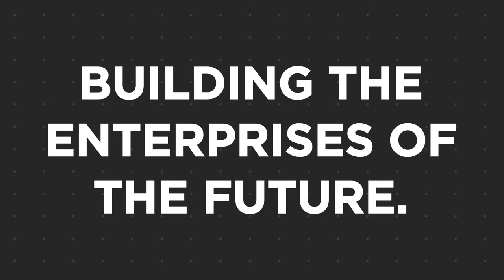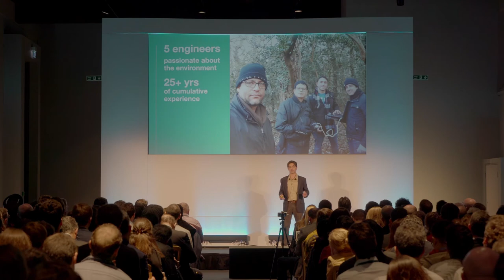Internet of Trees - Demo Day Pitch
Jose from Internet of Trees takes to the stage at Startupbootcamp IoT’s 2018 Demo Day to pitch his startup to a room of over 300+ potential customers, investors and partners.